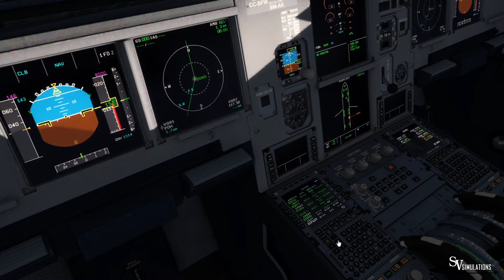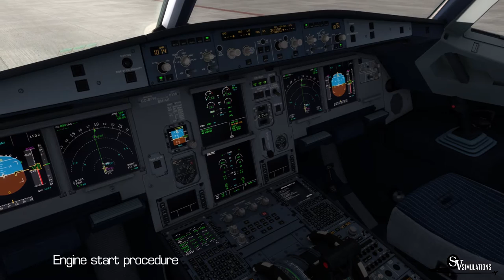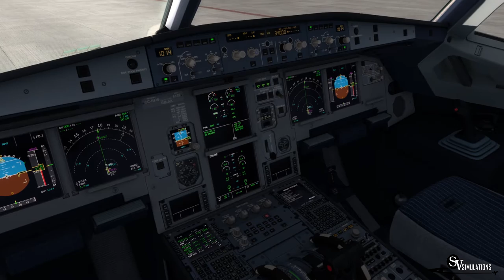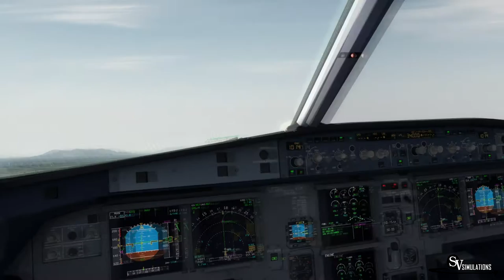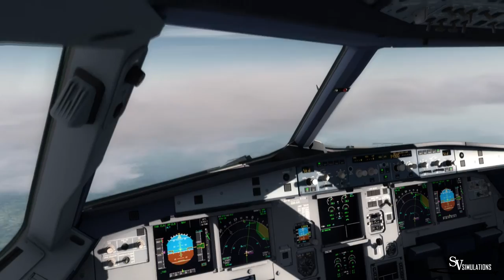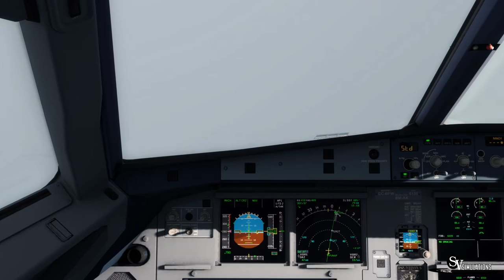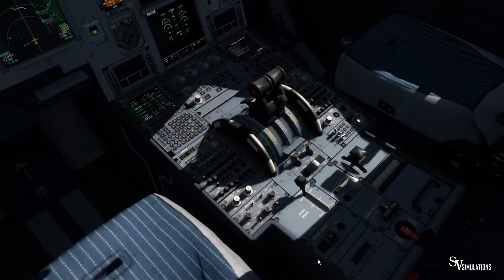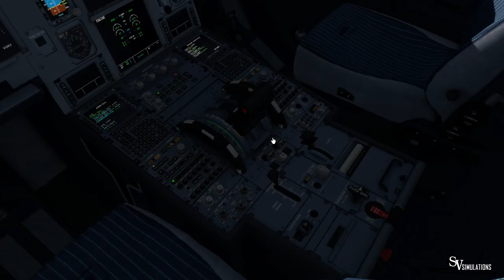P3D v3 | A320 | Santiago - Antofagasta | LAN122 | IVAO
Español/ Bienvenidos! En este video les traigo un vuelo con el Airbus A320 matricula CC-BFW  en un vuelo entre Santiago (SCEL) y Antofagasta (SCFA)

English/ Welcome! In this video I bring you a flight with  Airbus A320  registration CC-BFW  from Santiago (SCEL)  to Antofagasta (SCFA).

Addons:
P3D v3
Ivac
Opus FSI